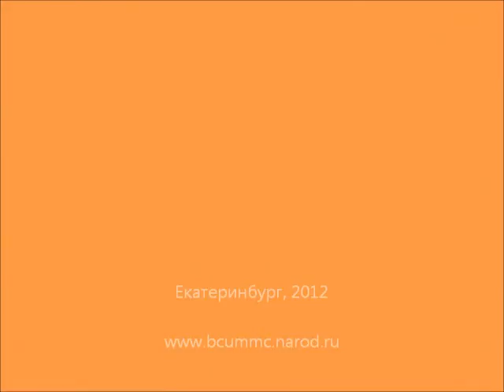pk_UMMC-Spartak_22.01.12.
УГМК  - Спартак (Санкт-Петербург)  92:34
Донсков, Артешина, Паулаускас.
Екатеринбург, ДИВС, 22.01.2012